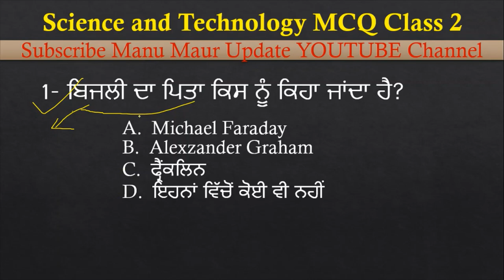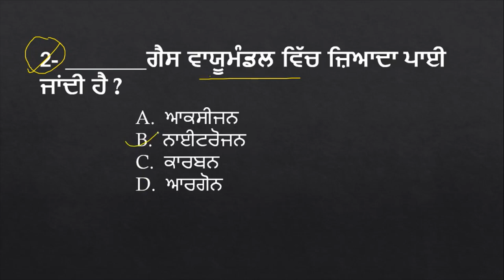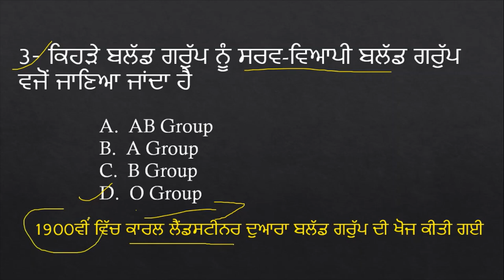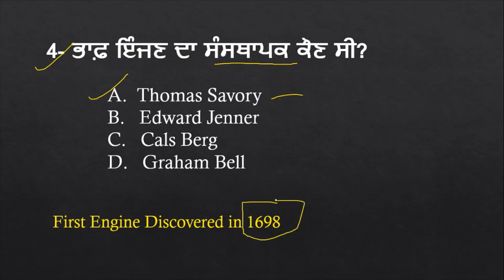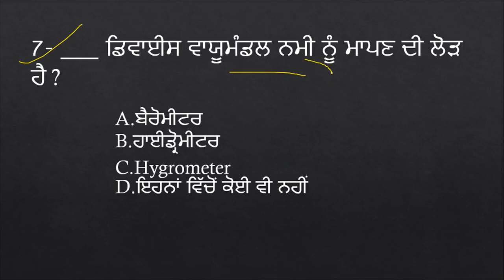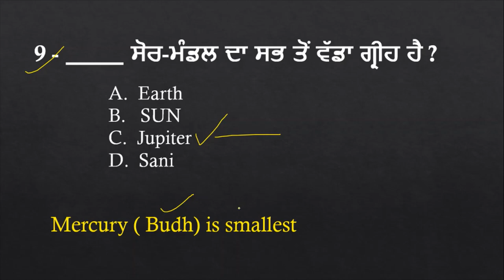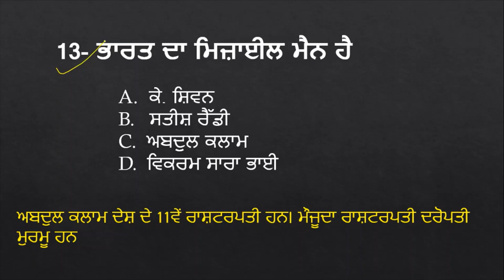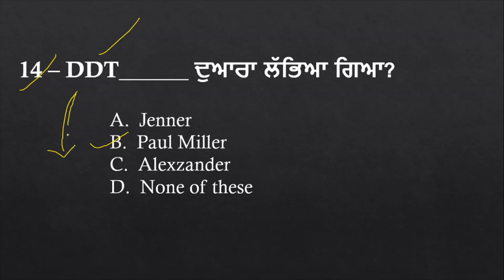Science and Technology Top Important Mcq Class In Punjabi 2022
Hello Friends This is a Informative Channel and This Video is Full Information About Punjab sarkari  jobs news punjab forest guard exam science class in punjabi 2022 science and technology important mcq class 2022 forest guard science and technology mcq class 2022